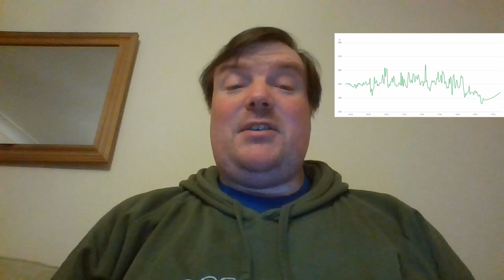Renewable Technologies - Improving our home (part 1)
Looking at the journey for improving our use of renewable technologies. Our first step was looking into the installation of solar panels and the things that need to be considered.